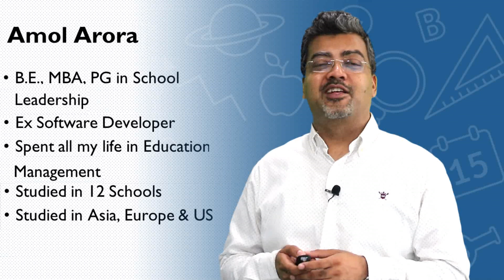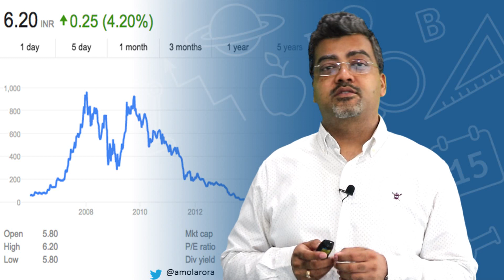*NEW UPDATED 2026* How Young Entrepreneurs can Build a Successful EdTech Business?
Register for the FREE Webinar on "How to Open a School" by clicking

Want to Have a Free 1-1 Session to help you in your school project with my school setup Expert?

Still, challenges continue to exist for entrepreneurs in the EdTech industry. Here Mr. Amol Arora, Vice Chairman & Managing Director of SHEMROCK & SHEMFORD Group of Schools, talks about what EdTech companies should do to start the next revolution in this sector. He explains many crucial points in detail

• Why many EdTech companies are finding it difficult to survive?
• Why many young IT entrepreneurs are unable to connect with the actual demands of the industry?
• Ways to understand the need of teachers and edupreneurs
• Are Indian schools open to the adoption of new educational technologies?